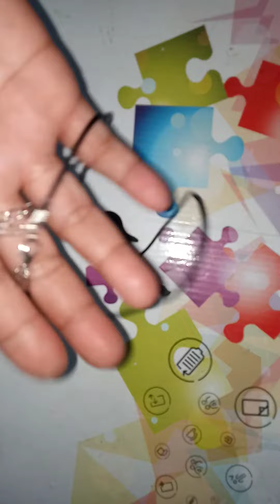unboxing mini guitar necklace fashion accessories